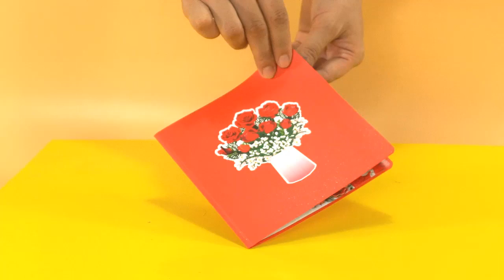Vase of Rose Flower mix with Baby Flower